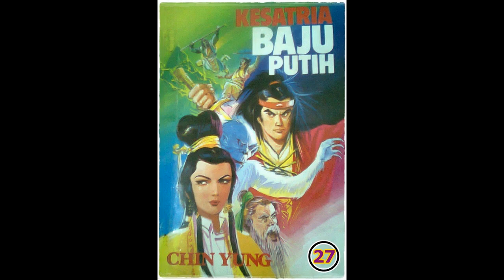Seri Cerita Silat Kesatria Baju Putih Pek In Sin Hiap Bagian 27